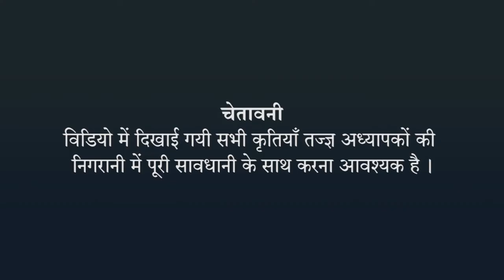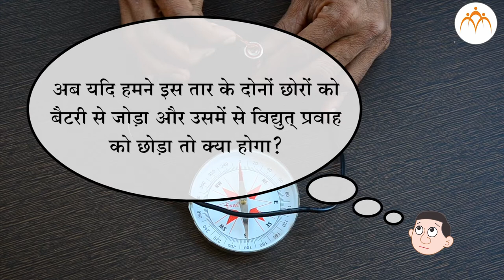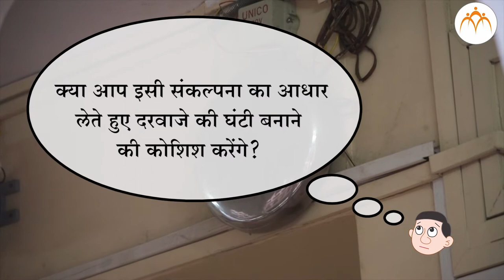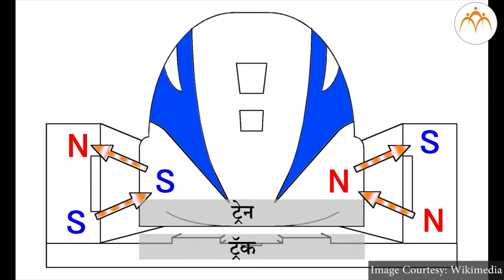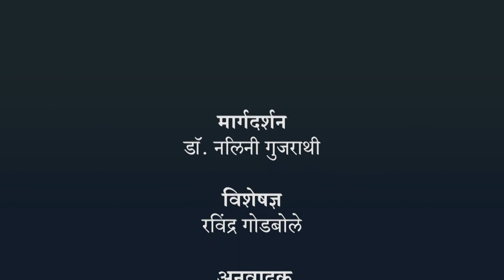विद्युत चुंबकीय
चुंबकीय क्षेत्र के गुणधर्म